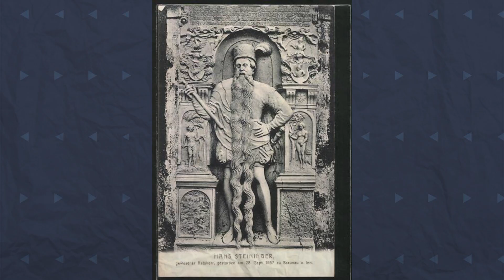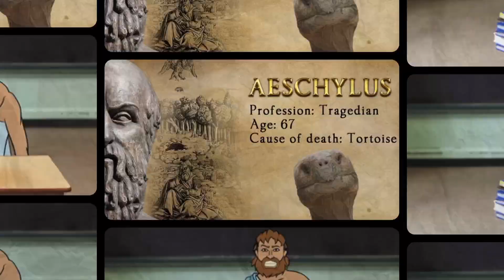തലയിൽ ആമ വീണു മരിച്ച ആദ്യത്തെ മനുഷ്യൻ! funny deaths make you think😳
in this video im explaining about some unusual deaths, around the world. this is about true incidents,